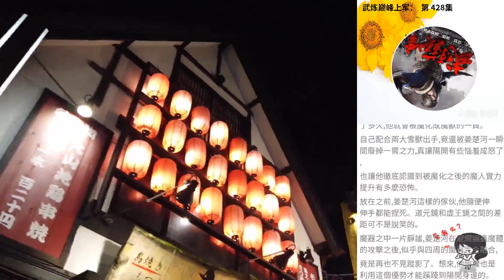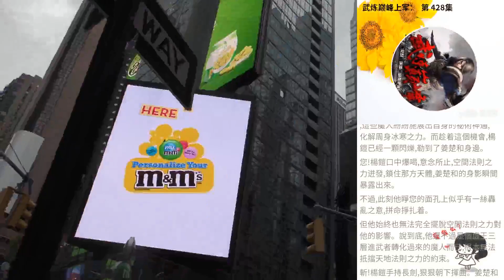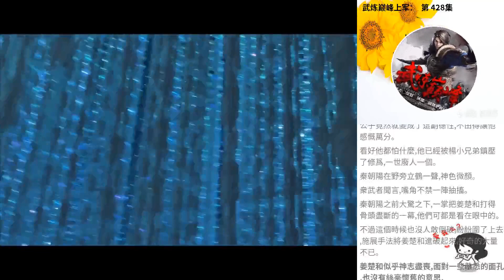武煉巔峰上軍： 第 428集